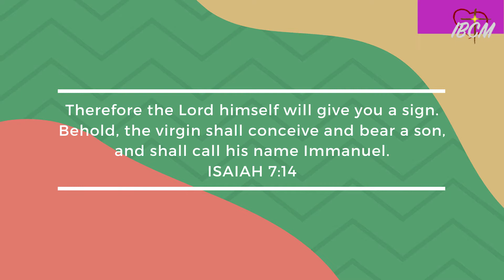Christmas Eve at IBCM - December 24, 2020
Join us for a short time of worship and devotion as we approach Christmas Eve. Take this time to reflect on the reality that Christ came in the flesh, to save sinners, and that by believing in him we can have eternal life. This Christmas Eve video premieres on December 24, 6pm.

For to us a child is born, to us a son is given; and the government shall be upon his shoulder, and his name shall be called Wonderful Counselor, Mighty God, Everlasting Father, Prince of Peace. (ISAIAH 9:6)